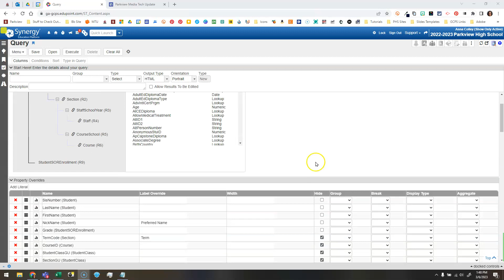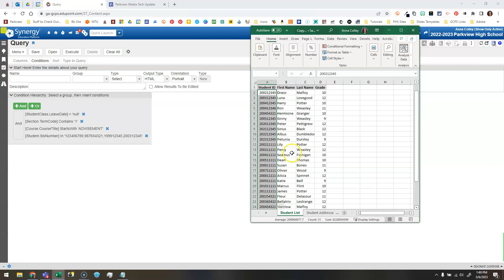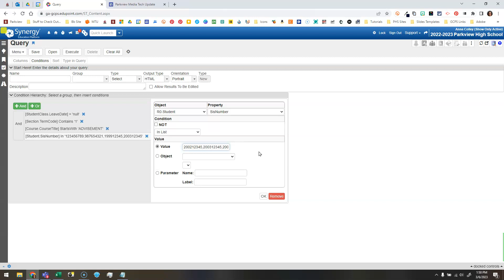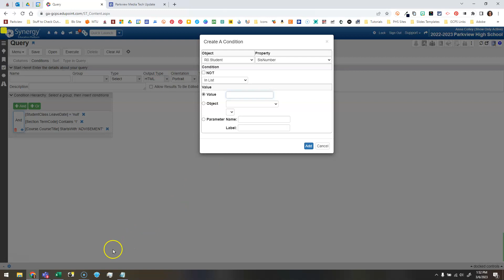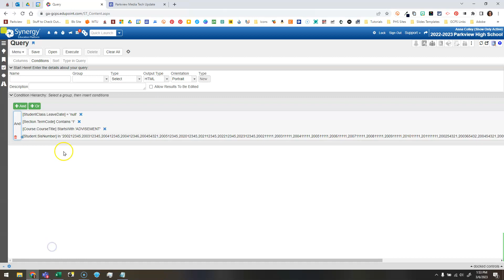Synergy query conditions: paste a list of student IDs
This video tutorial shows how to take an existing query in Synergy and paste in a list of student ID numbers so that you only pull data for those students.